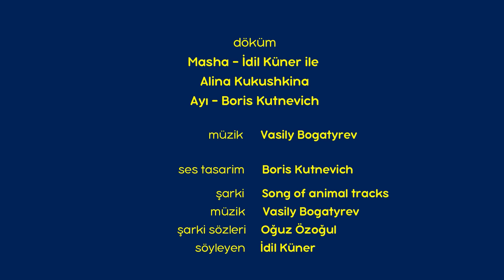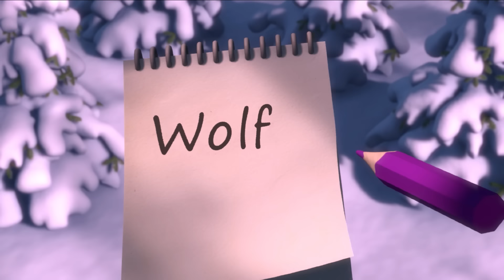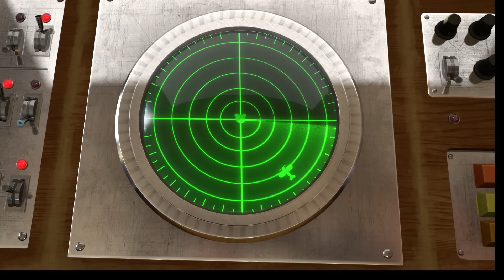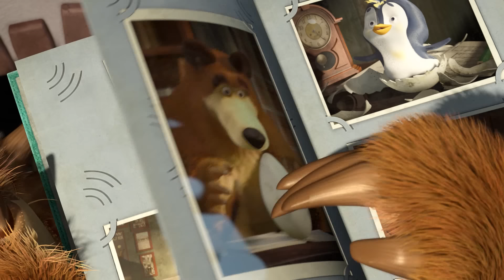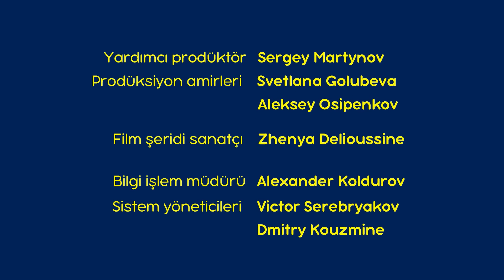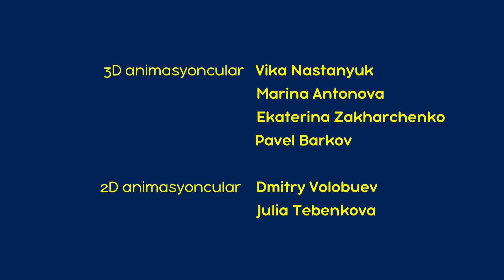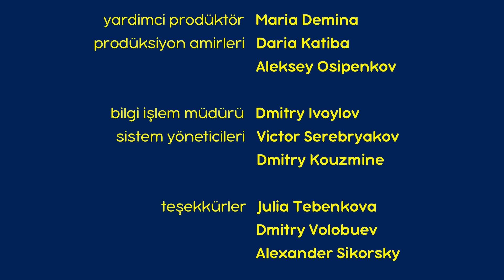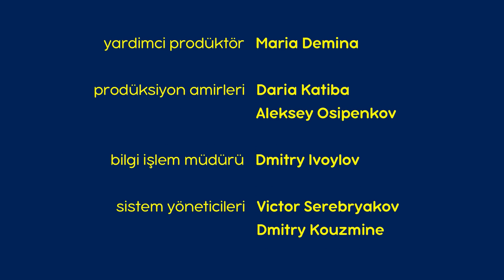Maşa İle Koca Ayı - ⛄ Kış masalları ❄️ | Masha and the Bear 📚